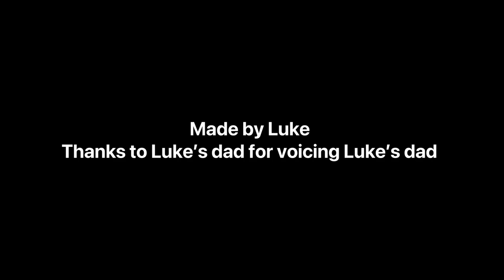Luke’s world - thanksgiving 2024